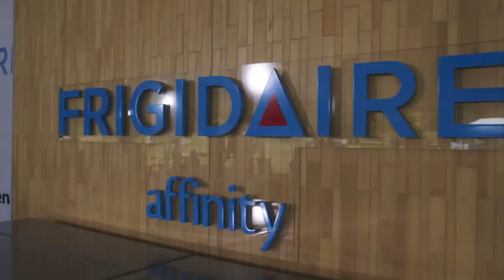Save The Children with Frigidaire